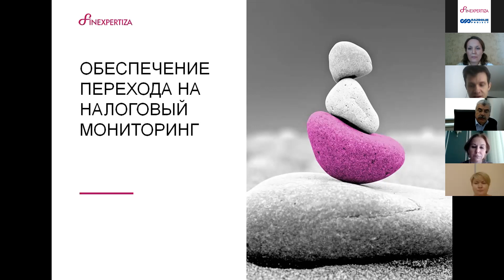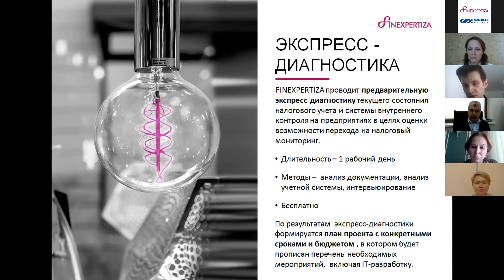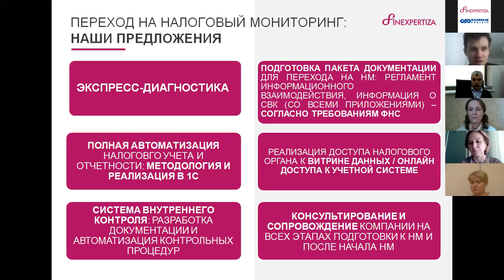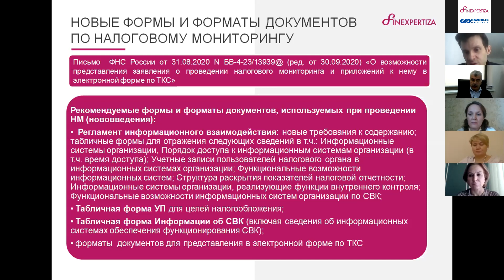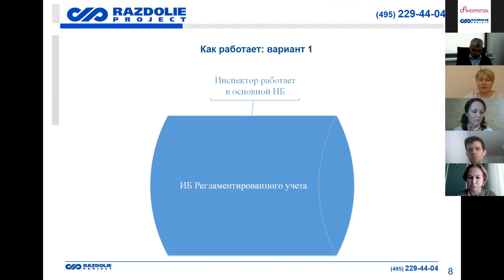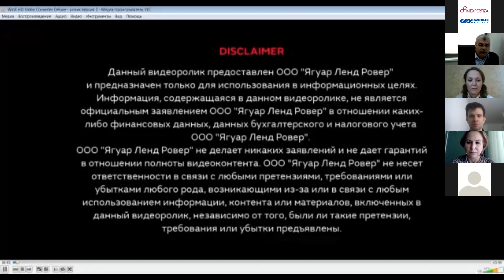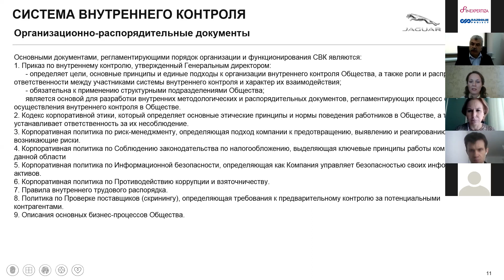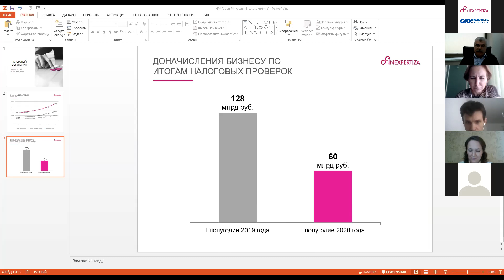Вебинар - Налоговый мониторинг: что необходимо компании для перехода на онлайн с налоговой службой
В ближайшее время почти 8 000 российских предприятий смогут перейти на онлайн-взаимодействие с ФНС. Какие компании могут подключиться к Налоговому мониторингу? Какие IT-решения вскоре потребуются бизнесу? На все вопросы, связанные с Налоговым мониторингом, 28 октября ответят специалисты FinExpertiza и ВЦ "Раздолье", а эксперты компании Land Rover поделятся практическими кейсами. Спикеры рассмотрят различные форматы "Витрины данных" и представят решения программы "1С", в которых реализована функциональность Налогового мониторинга.